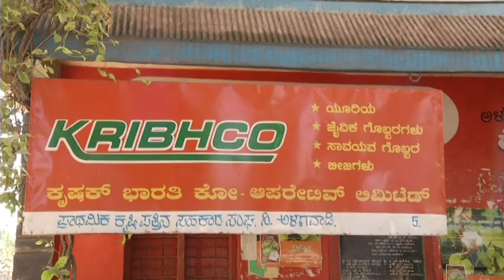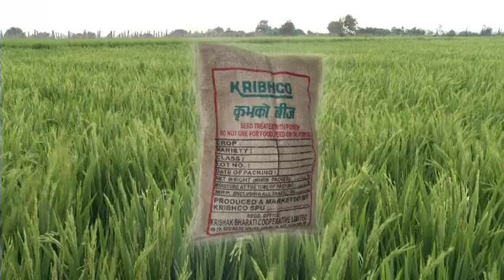Farmer's Speak Kannada